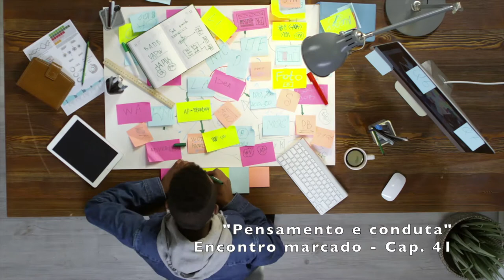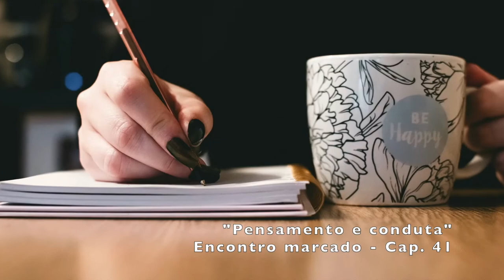Pensamento e conduta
Mensagem extraída do livro "Encontro marcado", de Francisco Cândido Xavier. Capítulo 41: Pensamento e conduta.

CREDIT-
We did not belong to this footage. We just collect copyright-free videos from different sources to produce our vídeos and help content creators.
Créditos:
Nós não produzimos esses vídeos. Nós apenas coletamos vídeos livres de direitos autorais de diferentes fontes para produzir nossos vídeos e ajudar criadores de conteúdo. Todos os créditos dos vídeos vão para seus respectivos criadores. Se você deseja reclamar, deseja adicionar seus vídeos, ou deseja créditos, gentilmente pedimos que nos contate antes de tomar qualquer ação

Vídeos: Pexels